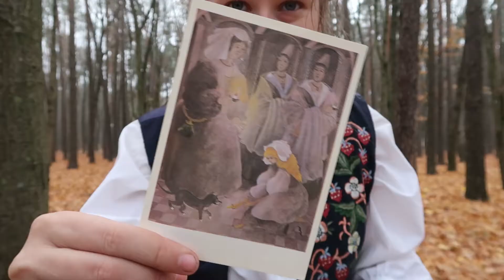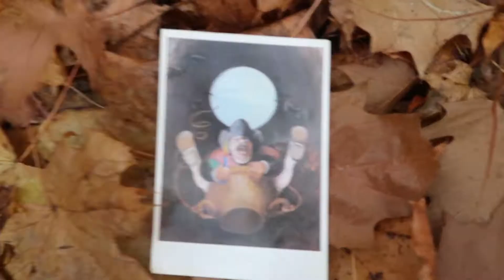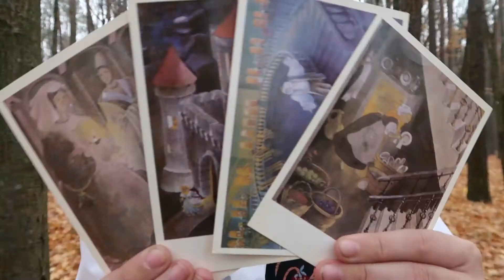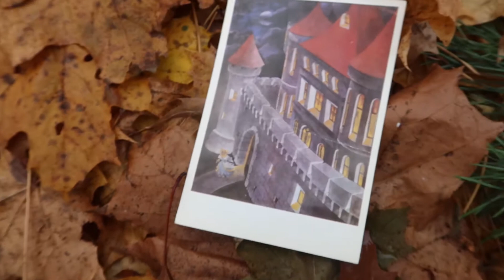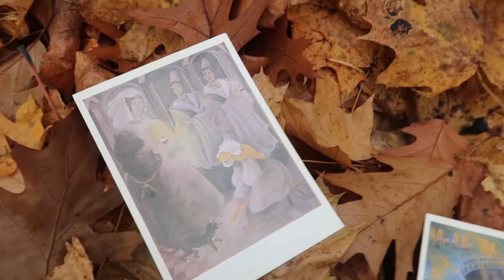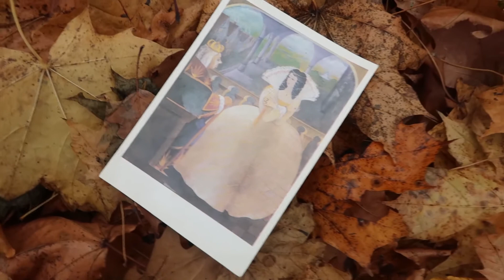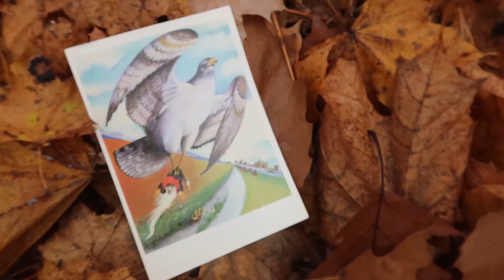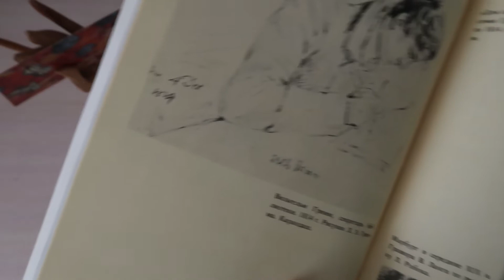Братья Гримм / сказки / тыквенный суп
Ну привет! Пойдемте за мной в темный темный лес. Там я вам расскажу сказочек братьев Гримм на новый лад. А наслушавшись сказочек забредем в избушку, где найдем горячий тыквенный суп.

Всем приятного аппетита и интересных сказок.

Таймкоды такие:

00:00 — приветствую, путник
01:47 — сказка про тревел блогера и феминизм для всех, кто прогресивен взглядами
03:04 — сказка про клиниг-леди и туфельку, что на авито не продашь
05:12 — сказка про съемки клипа Depeche Mode на песню Enjoy The Silence
06:07 — сказка про внутренний туризм
07:19 — сказка про гнома из Амели, дающего интервью Дудю
08:23 — сказка о вкуснейшем супе-пюре из тыквы

Для него понадобятся:
Тыква (или половина тыквы)
Картофель — 4 шт
Морковь — 1шт
Шампиньоны — 300 гр
Сельдерей — 100 гр
Лук — 1 головка
Чеснок — 2 зубчика
Сливки 10% — 4-6 стол. ложки
Подсолнечное масло
Мускатный орех, черный перец, соль

Или скинуть денег, например, сюда: (сбер) 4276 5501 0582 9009